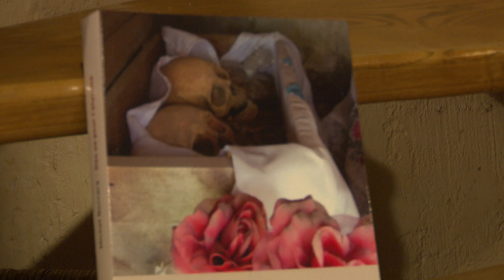Ma fossoyeuse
Pour celles et ceux qui le souhaitent, le texte est plus bas dans le descriptif.
Et si ça vous dit, venez suivre les infos du groupe sur notre page Facebook :

A l'occasion de ces prochains jours confinés, on a envie de vous partager quelques nouvelles chansons, pas tous les jours, mais une de temps en temps : pour parler de nos joies, de nos peines, de nos rêves, et bien sûr, de liberté...

Cette fois, voici une chanson qui s'appelle « Ma fossoyeuse »... Ce n'est pas toujours facile d'aimer une femme qui fait ce métier-là !  Allez, un peu d'humour et d'amour : ça fait du bien en ce moment :)